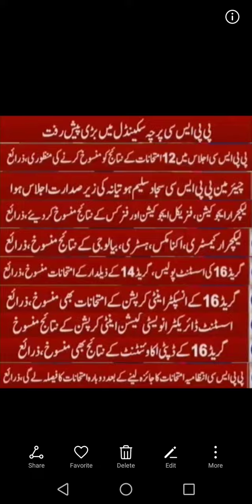Pms 2020 papers leakage issue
Pms 2020 papers and results issue